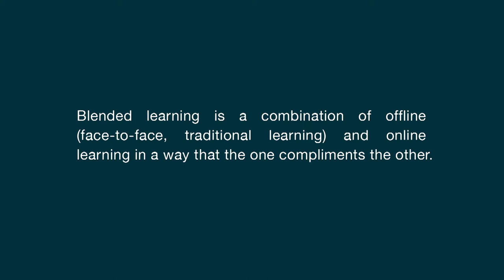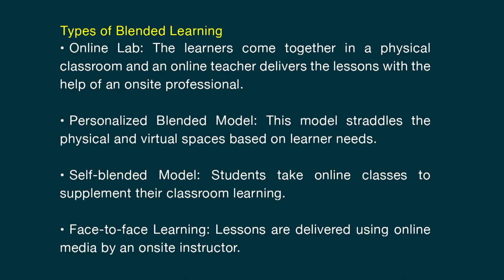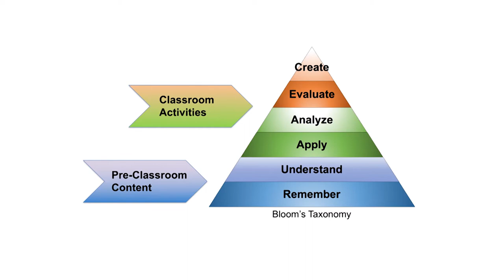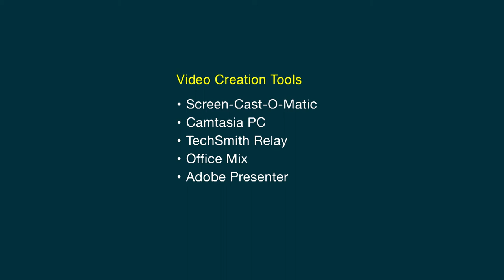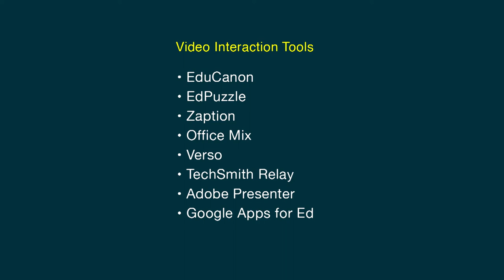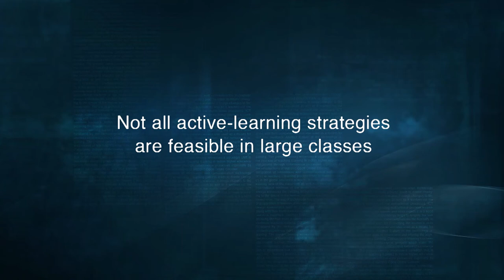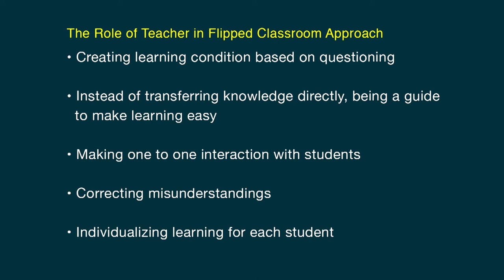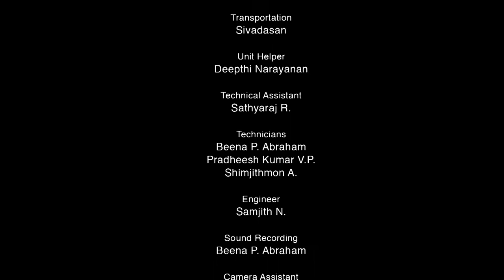Blended Learning and Flipped Learning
Blended learning can increase access and flexibility for learners, increase level of active learning, and achieve better student experiences and outcomes. For teaching staff, blended learning can improve teaching and class management practices. A blend might include:
• face-to-face and online learning activities and formats
• traditional timetabled classes with different modes, such as weekend, intensive, external,
• well established technologies such as lecture capture, and/or with social media and emerging technologies
• simulations, group activities, site-based learning, practical

The Flipped Classroom is a blended learning model in which traditional ideas about classroom activities and homework are reversed, or "flipped." In this model, instructors have students interact with new material for homework first. They then use class time to discuss the new information and put those ideas into practice.
The flipped classroom can address the needs of struggling students by allowing teachers to personalize the students' education.
• Flipped Learning transfers the ownership of the learning to the students
• Flipped Learning personalizes learning for all students
• Flipped Learning gives teachers time to explore deeper learning opportunities and pedagogies with their students
• Flipped Learning makes learning (not teaching) the center of the classroom
• Flipped Learning maximizes the face to face time in the classroom

This video explains the concept, elements, features, tools, merits and demerits of blended learning and flipped learning strategies.